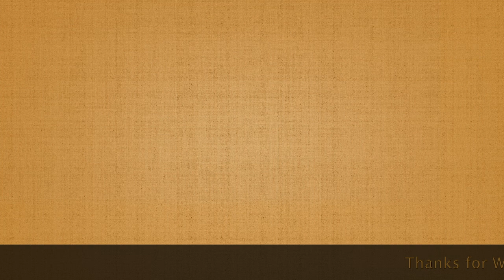The Wedding Pics ....Candid...😍❤️ | Sister's Marriage!!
Hi there sharing my sister's wedding pics in this video...hope you all like it!

I am AnanyaSakhare and this is my Video Blog, I record random days of my life including lifestyle, cooking, beauty and everything you would like to watch. A little dose of my lovely life through these vlogs for my Angels!

It costs you nothing but means a LOT to me... :)